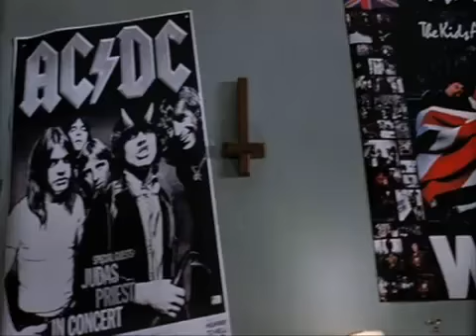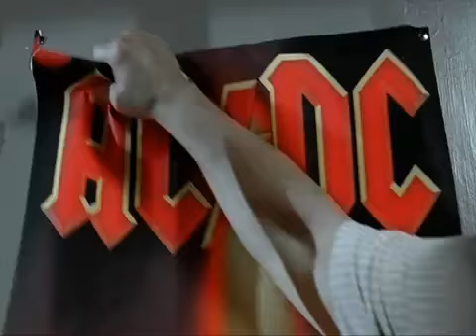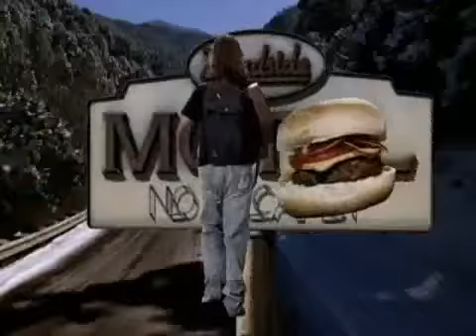Kikapoo Tenacious D.avi francais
tenacious d